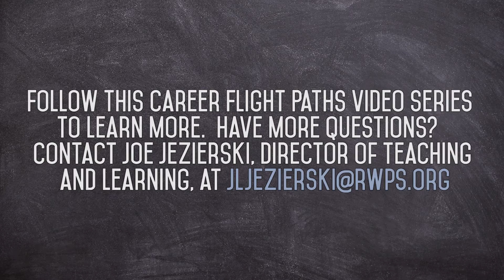Career Flight Paths 6 - N Mollgaard & T Herber